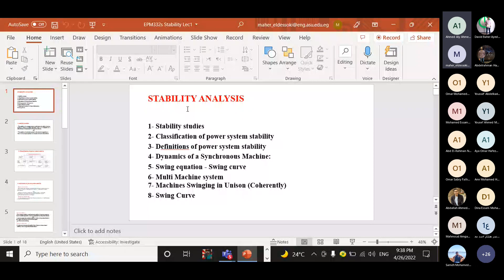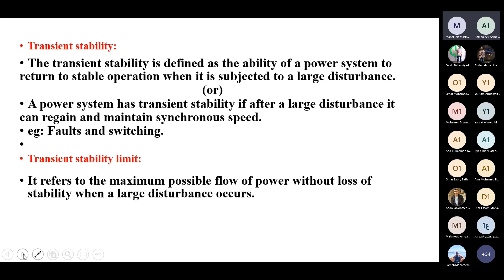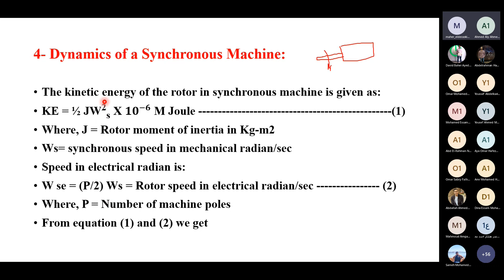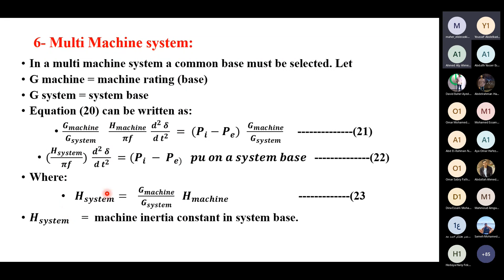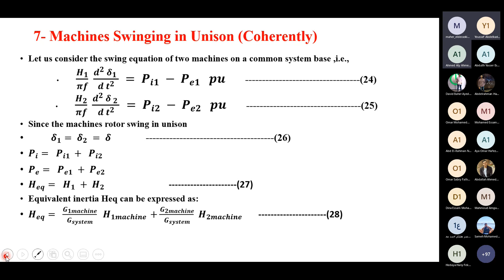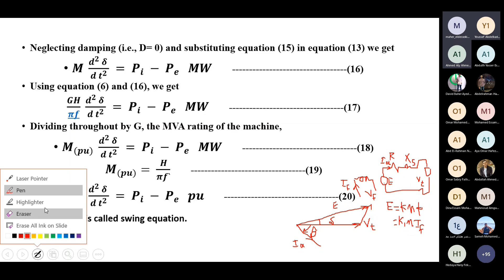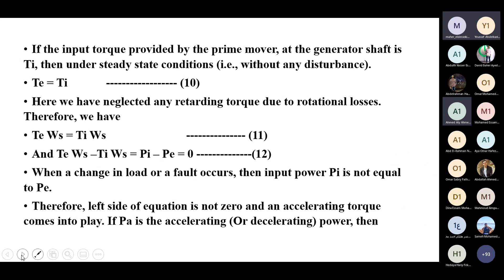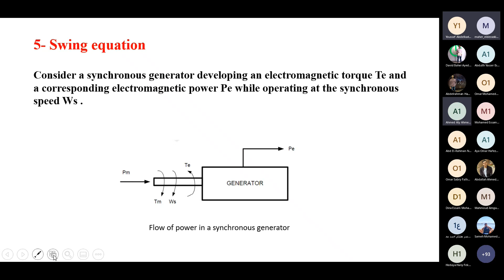Lecture 6 || Power Systems Analysis